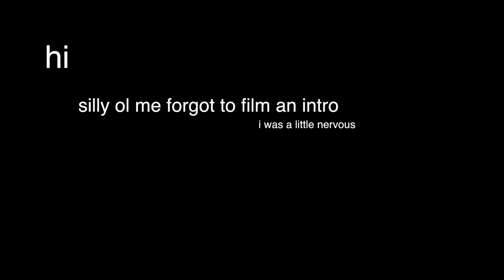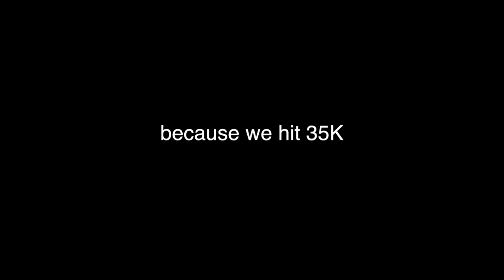We Finally Met... & Painted with Alex Warren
Lifeguard boy and birdhouse girl unite.

If it wasn't for TanaCon, I wouldn't be in the position that I am in. I feel blessed and honored that we were able to hit 35 THOUSAND subscribers. Because of TanaCon, I met Alex who is an amazing soul and just overall an amazing person to be around.